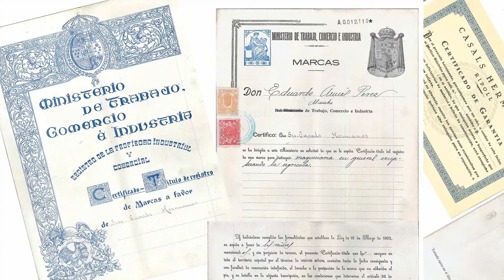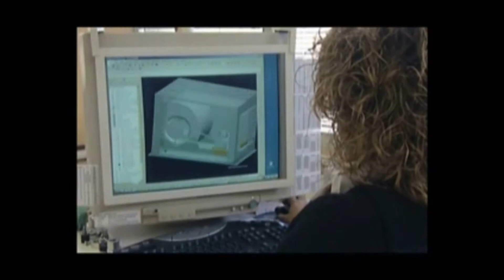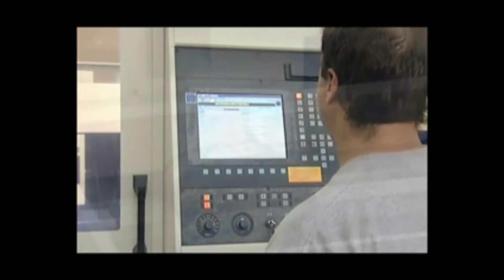Producción e Historia de Bahco